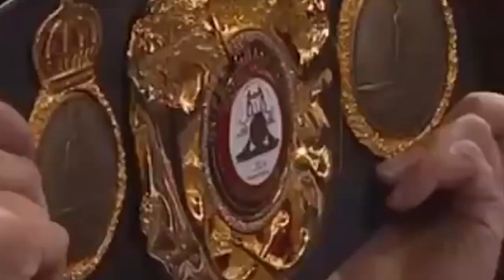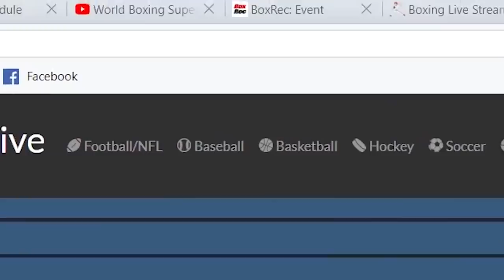DONAIRE VS YOUNG FULL FIGHT HIGHLIGHTS